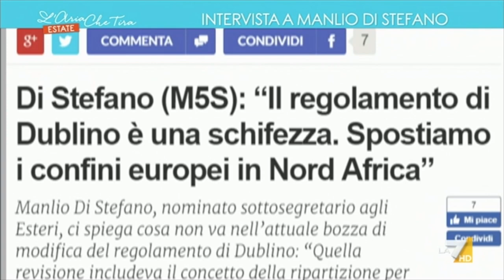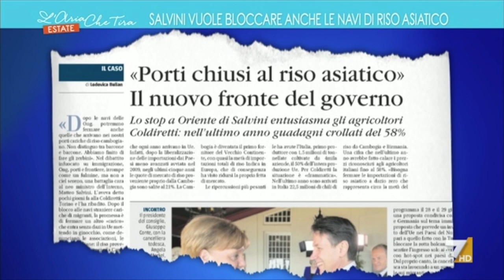MANLIO DI STEFANO (M5S) - L'aria Che Tira LA7 - 18/06/2018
L'intervento di Manlio Di Stefano a L'Aria che Tira - LA7 -